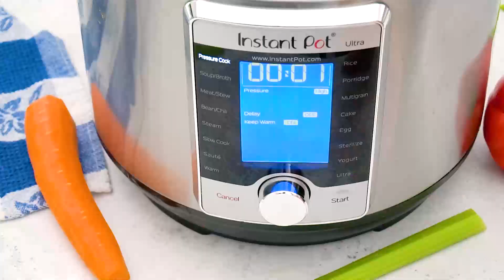Instant Pot Bean Soup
Enjoy a wholesome and delicious vegan chili that’s hearty and flavour-filled. Simply dump all the ingredients, and let the magic unfold for a nutrient-packed meal whose leftovers taste better and better.